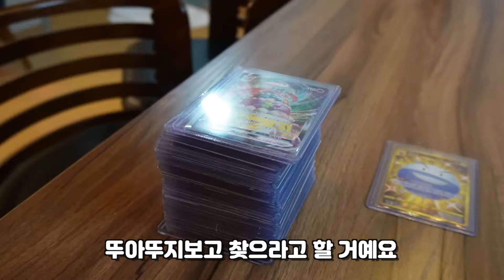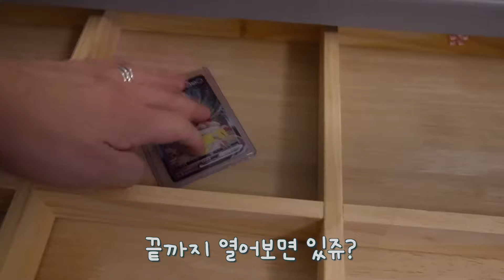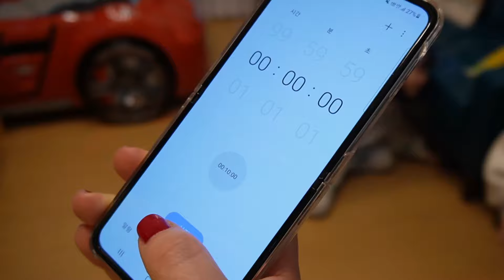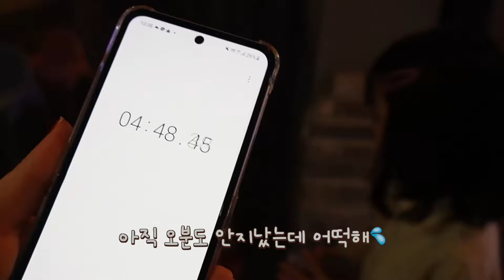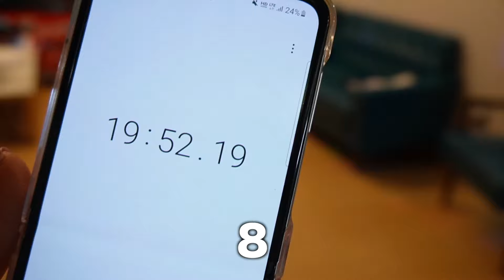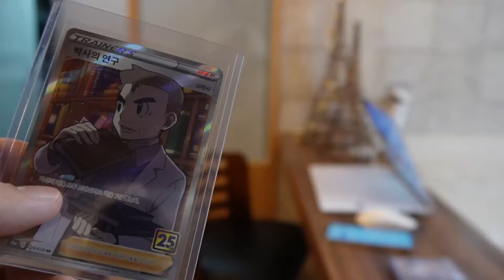포켓몬카드 50장 숨겨놓고 20분안에 다 찾으면 아이폰을 사준다고요?!?! 역대급으로 열심히 하는 뚜아뚜지 ㅋㅋㅋ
포켓몬카트 50장을 집안 곳곳에 숨겨놓고 뚜아뚜지에게 찾으라고 한다면
몇분만에 다 찾을 수 있을까요??? 20분안에 다 찾으면 특별한 선물까지~~?